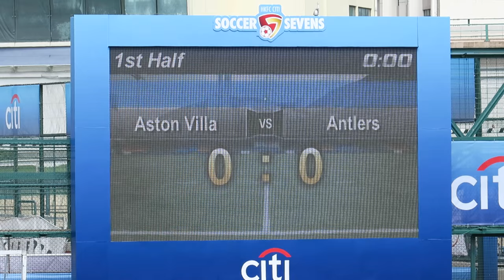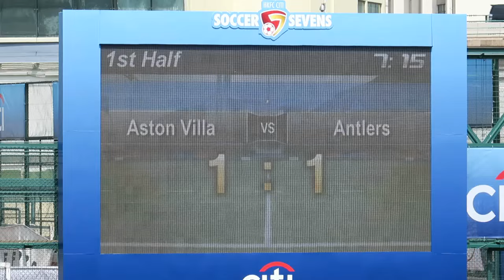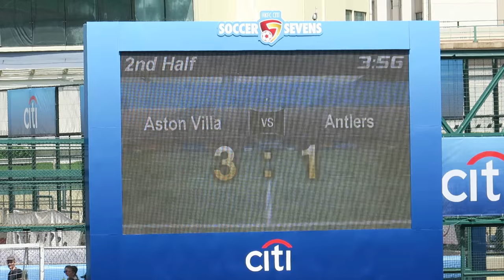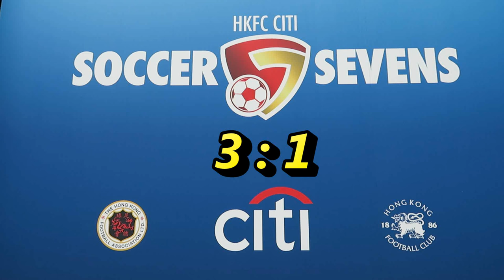阿士東維拉vs鹿島鹿角(2016.5.22.香港足球會七人賽~盃賽八強)精華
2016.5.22.港會球塲 10:12 阿士東維拉(紅) 3 : 1 鹿島鹿角(白)